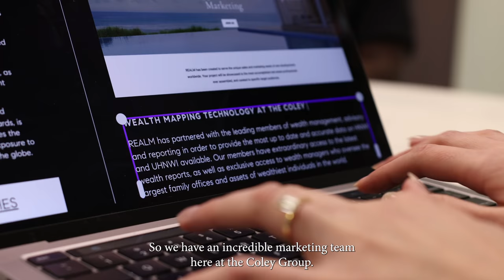Behind the Coley Group's Success | An Agent Case Study with Ryley Miller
What makes the Coley Group stand apart from its competitors? Join Ryley Miller as she discusses what makes the Coley Group one of the TOP Agencies in the Triangle!

Thinking about selling your home?

Gretchen Coley
Raleigh | Durham | Chapel Hill

4350 Lassiter at North Hills Ave | Suite 256